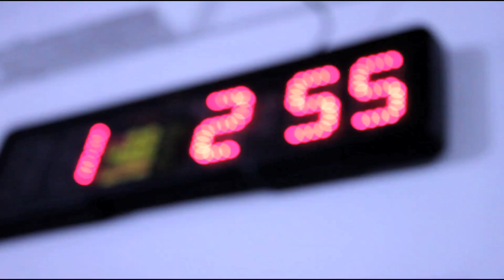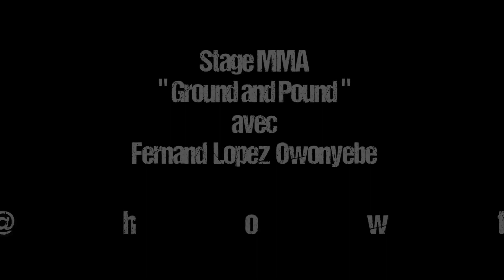Stage Fernand Lopez Ground and Pound - Trailer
Trailer du stage organisé en collaboration avec CrossFight et Fernand Lopez sur le Ground and Pound.